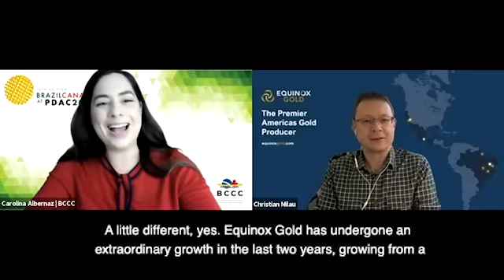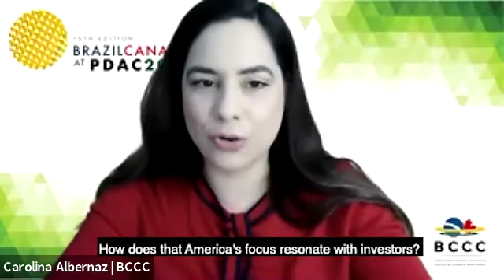Interview Equinox Gold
Carolina Albernaz, CEO of the Brazil-Canada Chamber of Commerce interviews Christian Milau, CEO of Equinox Gold – a multi-asset mining company and one of the only gold producers of scale operating entirely in the Americas. Check it out.